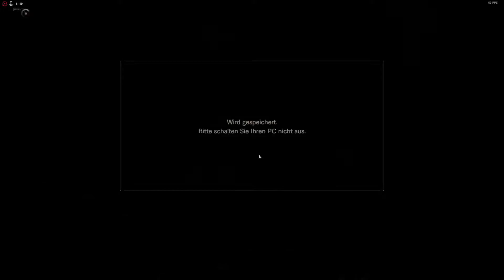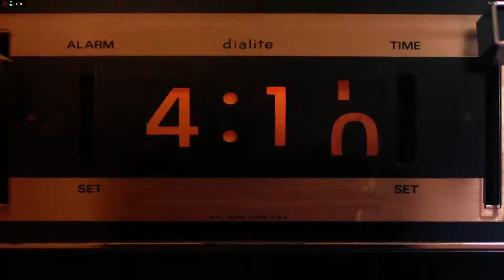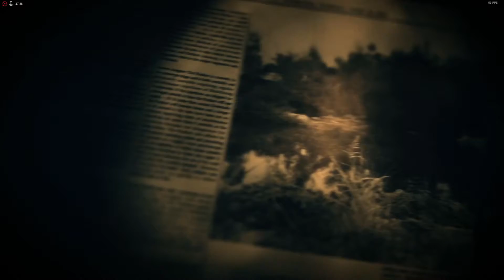RESIDENT EVIL 7 ► DAS ENDE - WO IST OMA? ◄ PART 21 GERMAN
▂▃▅▆▇█▓▒░Beschreibung░▒▓█▇▆▅▃▂

Hardware
Logitech G933 Headset:*
Logitech G910 Tastatur:*
Logitech G700S Maus:*
Asus 24“ 144HZ Monitor:*

noch günstiger (-3%) mit allkeyshop3

Story zum Spiel
Als Ethan Winters seinen Posteingang öffnete, war das Letzte, das er erwartet hatte, eine E-Mail von seiner Frau vorzufinden; sie galt seit drei Jahren als vermisst.
Die Nachricht war simpel: "Komm und hol mich" – und eine Adresse in Louisiana.
Diese führte Ethan zu einem verfallenen Anwesen im Herzen des Bayou. Der Ort verströmte eine unheilvolle Atmosphäre, aber Ethan setzte seine Suche fort – bis ein Fremder ihn angriff und bewusstlos schlug.
Ethan hat keinen Schimmer, was ihn erwartet, wenn er aufwachen wird... denn er ist jetzt in den Fängen der Familie Baker